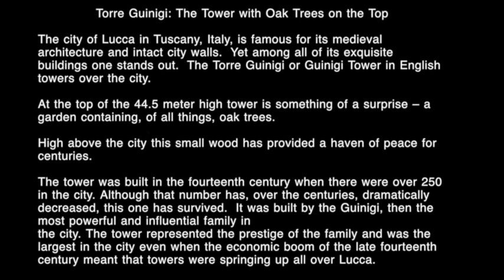Lucca Guinigi Tower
This video is about Lucca Guinigi Tower